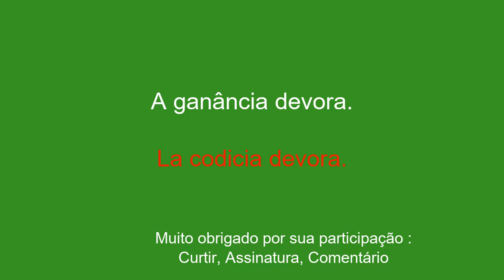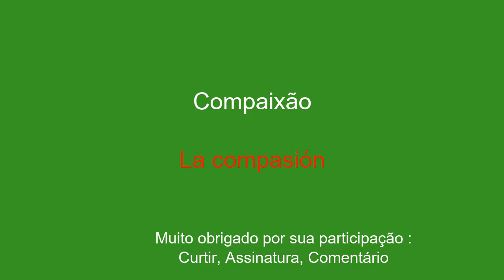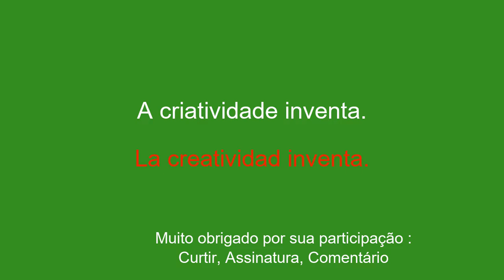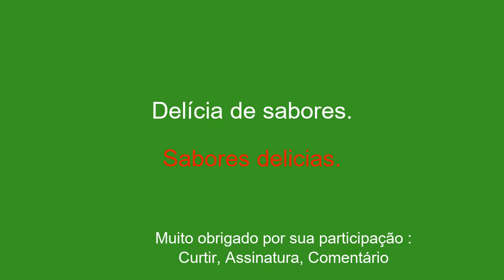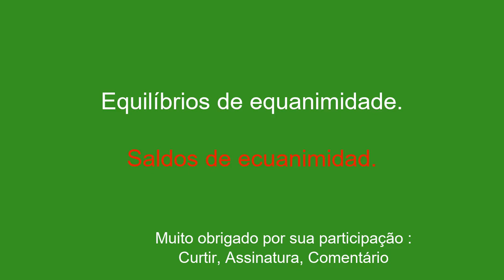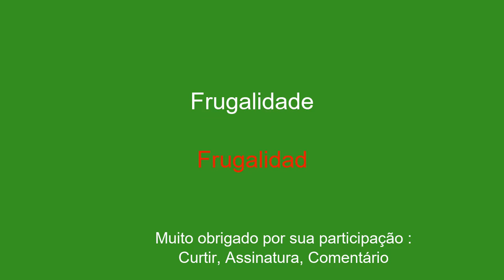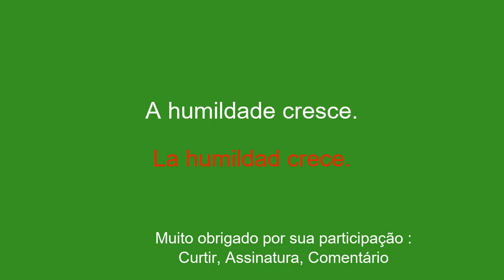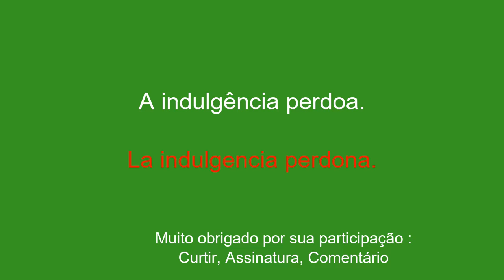Aprenda espanhol extremamente rápido